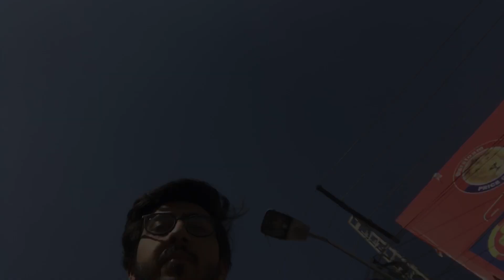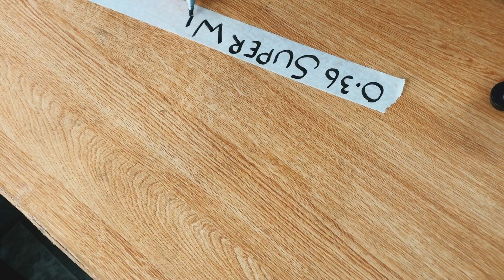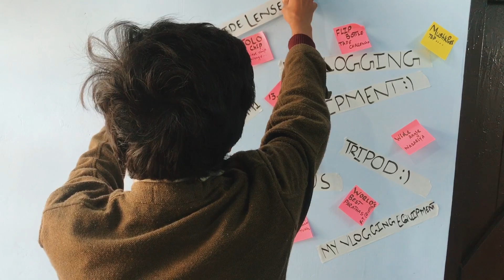WIDE angle NAZARIYA | Day 2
hope you like this video, agar video achi lagi ho to comments main apne qeemti khayalat ka
izhaar zarur karain .